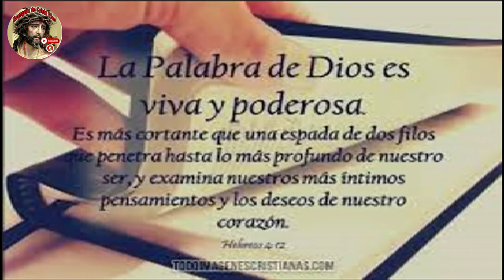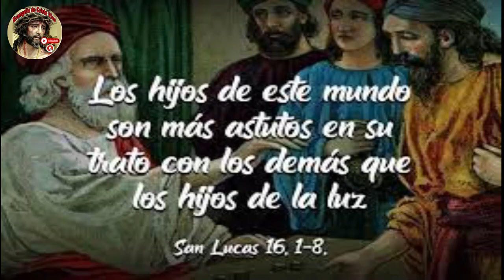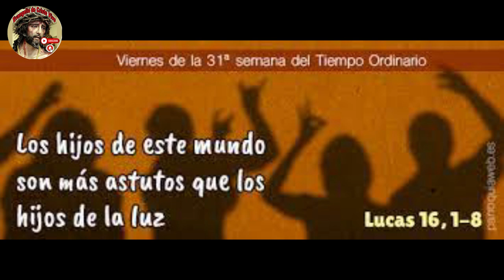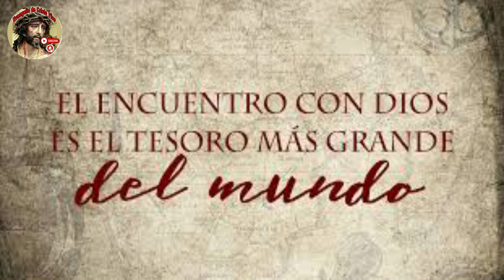Evangelio De hoy Viernes 10 De Noviembre Del #2023 De La 31ª Semana Del Tiempo Ordinario.